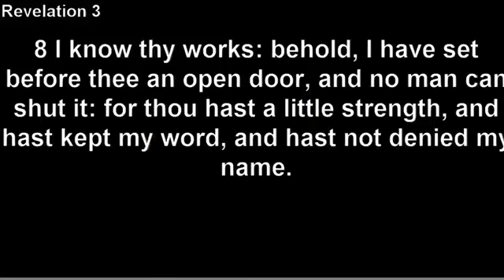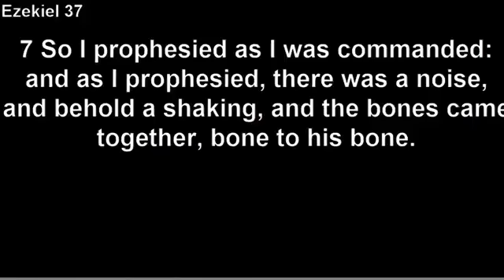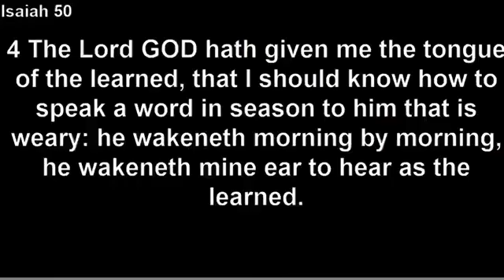Empowerment Service With Prophetess Success Oyewole